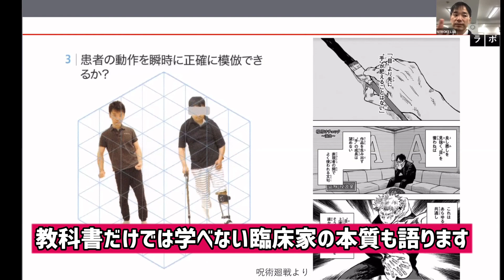【2022年下半期】ストロークラボ オンラインコースお申し込み開始 詳細は概要欄から↓↓↓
【急募】
下半期脳科学・基礎ハンドリングのお申し込みを開始しました。
上半期は両者合わせて100名以上の方にお申し込み頂いています。

半年間に渡る講義では、
リアルの各コース動画をオンライン用に編集して詳細に解説もしています。